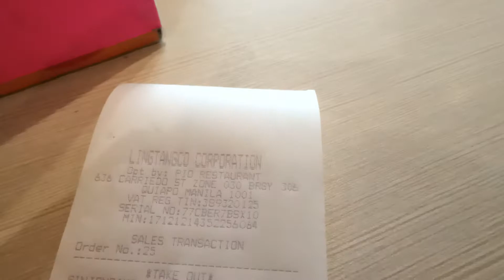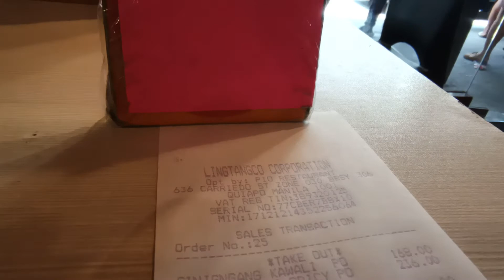waiting game sa order , hai pio